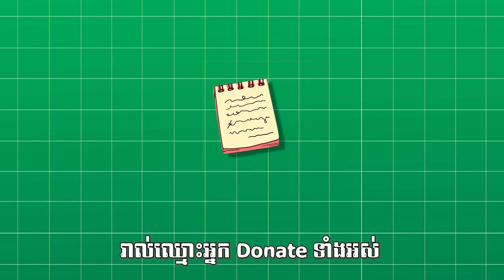ខ្ញុំបានលេងនៅក្នុង​ Mazer Club : SMP នៅរដូវកាល​ទី 2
ចង់ដឹងថាខ្ញុំបានជួបអ្វីខ្លះសូមតាមដានទាំងអស់គ្នា!

💲 ឧបត្ថម្ភ 💲

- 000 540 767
- CHHIV NGUONSRENG

ទាក់ទង់

Download Modpacks

*** សូមសំណាងល្អដល់អ្នកទាំងអស់គ្នា ***

⋕DinosaurStrange